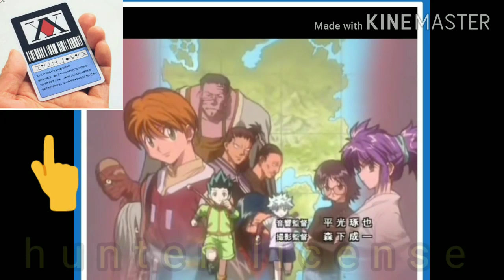Hunter X Hunter photos.dark continent dragon